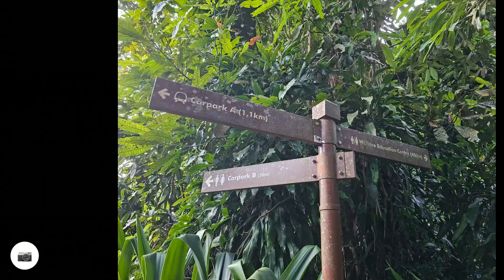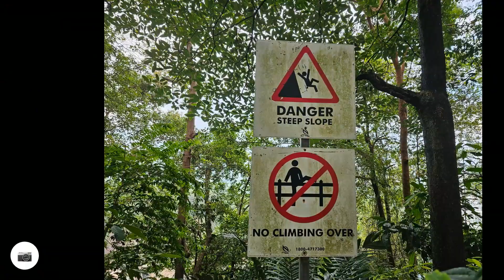Mt Kinabalu Training via Pipeline, Bukit Timah, & Dairy Farm